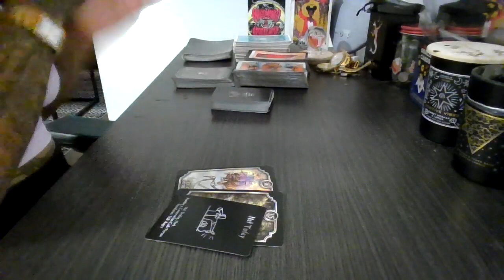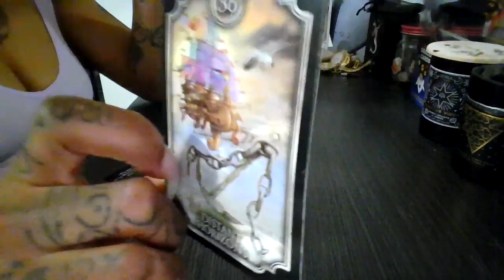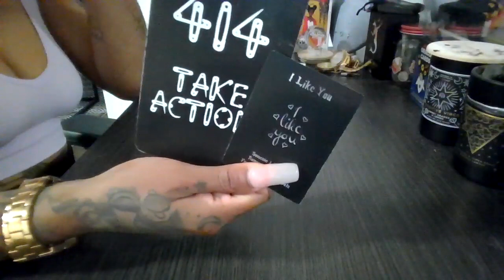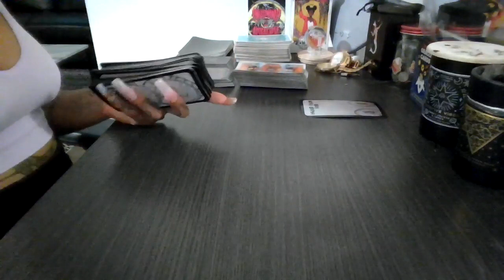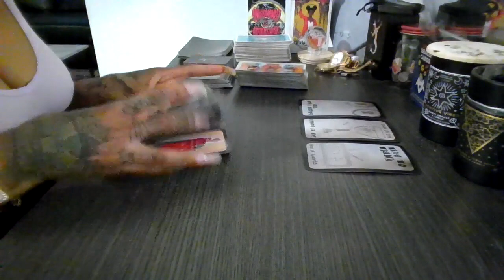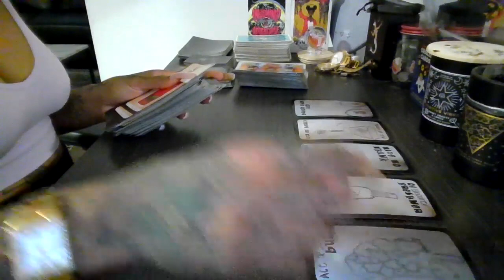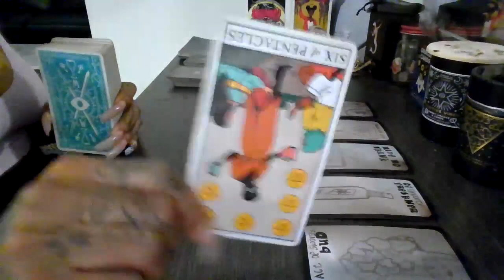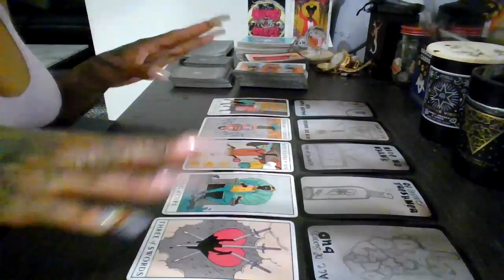ARIES | STOP LEAVING! YOU WANT THEM TO HURT YOU, SO YOU COME BACK EVERY TIME - MAY 2022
Wussup Everybody! Flickinonmybic Tarot is here bringing you the beauty, juice, and spiritual truth. Im your Host, MS.DC! And today yall! This reading is for the sign of ARIES.
*TAROT DECK USED:
- Flickinonmybic Tarot
- Modern Witch
- Lunar Oracle
- Kipper Deck